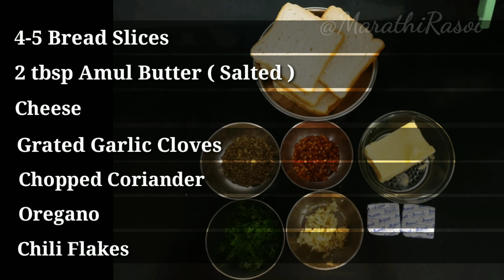Crispy Garlic Bread Recipe | Garlic Bread with Cheese & Butter | Cheese Garlic Toast